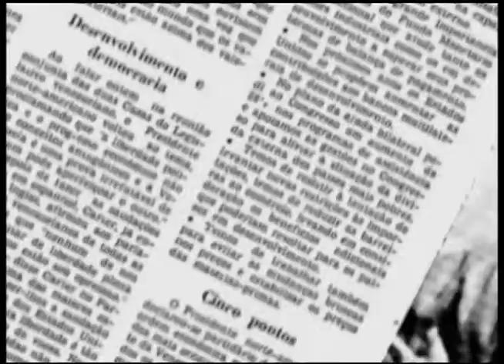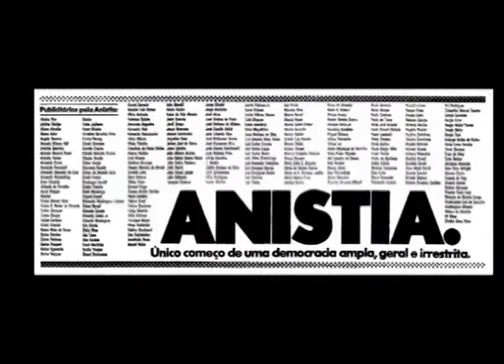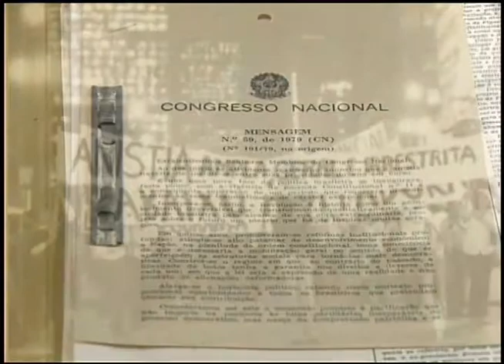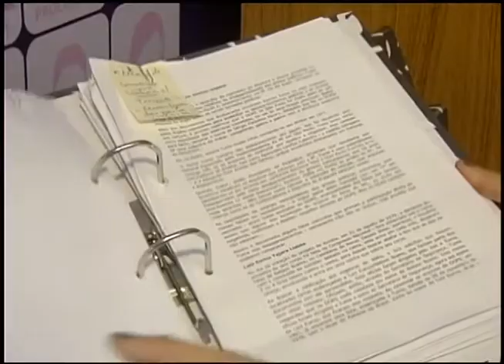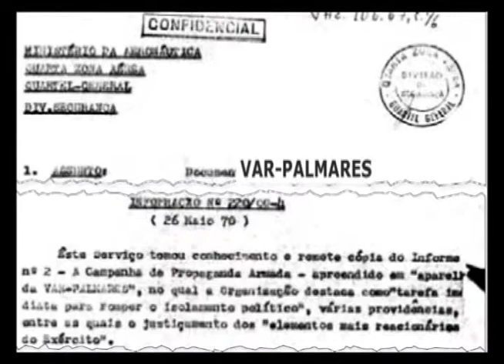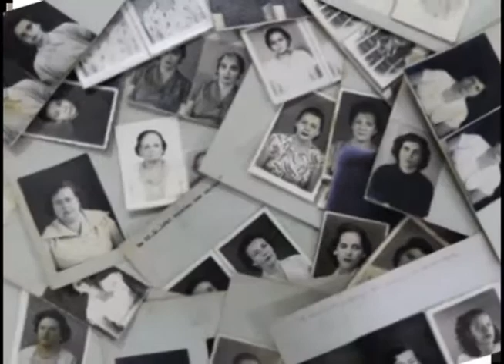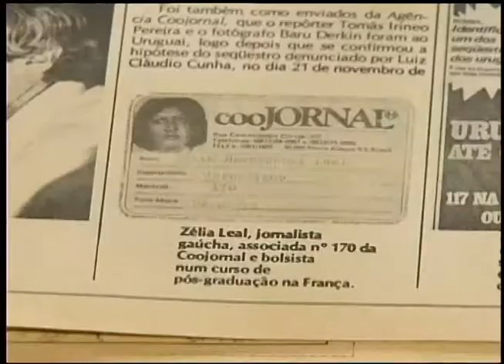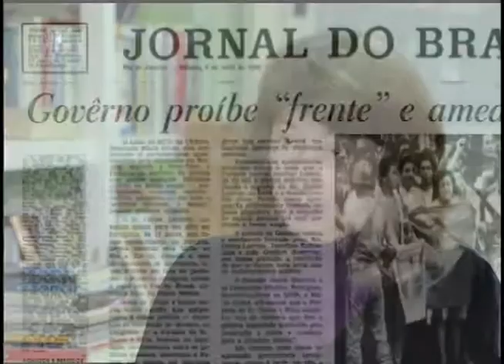Série Lei da Anistia 35 anos | TVE - 25/28 de agosto de 2014